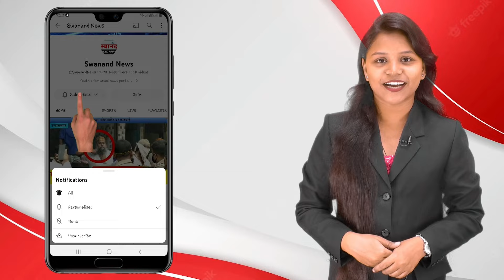भिवंडी : कपिल पाटील यांच्याविरोधात काम करणाऱ्या किसन कथोरेंची पक्षातून होणार हकालपट्टी !